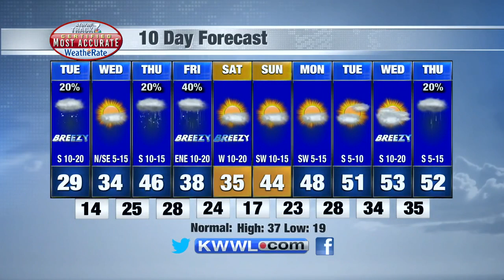Morning Weather Tuesday 12/7/2021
We will have warming temperatures but wintry weather through this week.